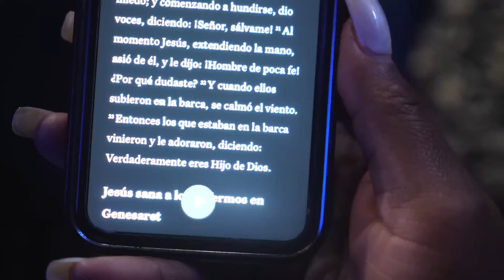Juntos vamos a superar esta crisis | Pastor Rafael Gamby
Para más información, por favor visite nuestra página web